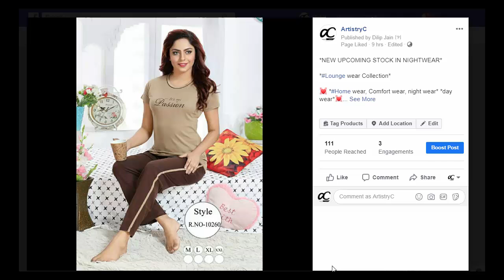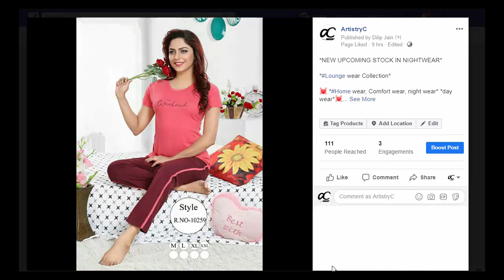Lounge Styles | Order on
✓ More Details:
Price INR (Rs) 755
✓ Shipping facility: Domestic (India) as well as International shipping available at Extra Cost

1⃣ _Plz Send image of product you like to Order_
2⃣ _Cash on Delivery not available_
3⃣ _International Shipping available_

2⃣ Pinterest.com/ArtistryC/
3⃣ Facebook.com/ArtistryC/posts
4⃣ Instagram.com/looksfab.fashions

Please check our whatsapp profile for Company policies & more details.🙏

+ Neft/IMPS
+ Cash deposit in Our Company Bank A/C
+ Patym Money Transfer
+ Tez Google Pay via artistrycollections@okhdfcbank
+ BHMI via artistryc@upi

*For International Customer:* pay via
+ Western Union
+ International debit & credit card 💳
+ NEFT / RTGS (International Bank transfer)